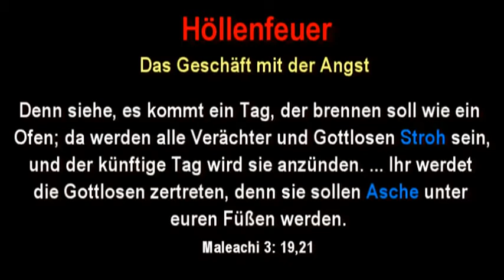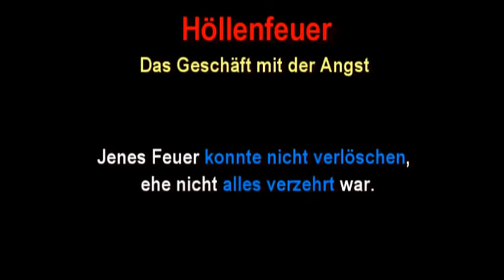Höllenfeuer - Das Geschäft mit der Angst